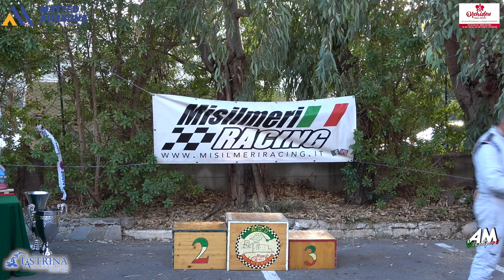Ippolito Fabio PSG 29° Autoslalom Città di Misilmeri 2024